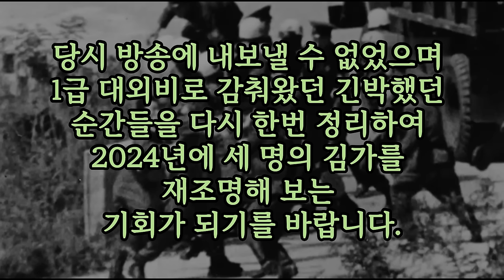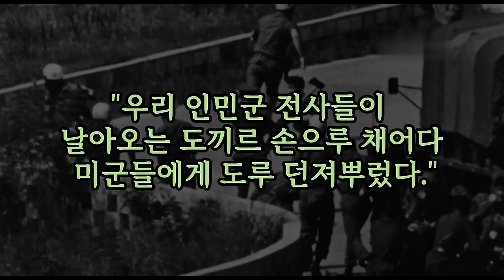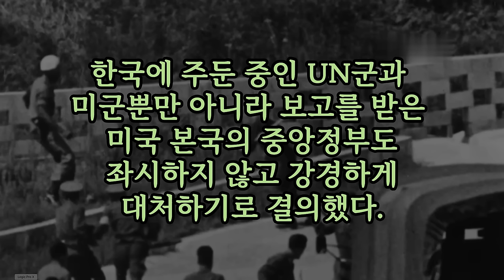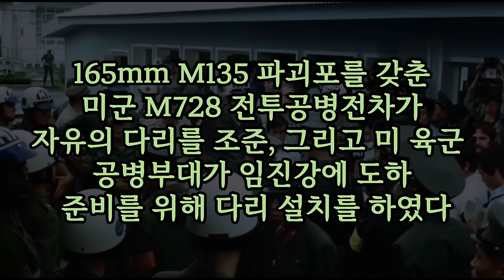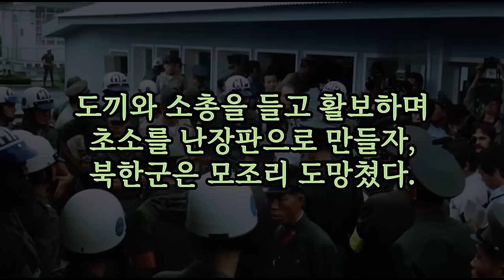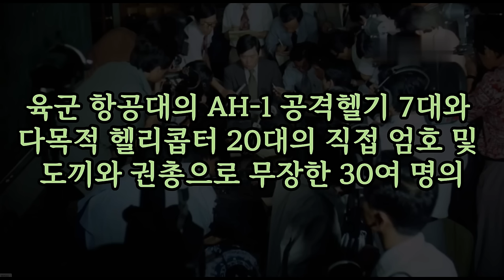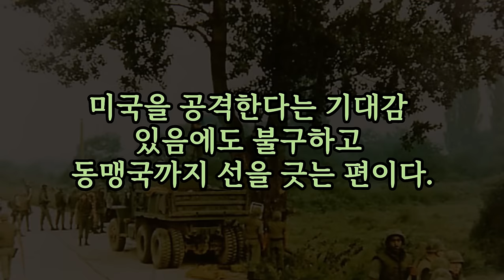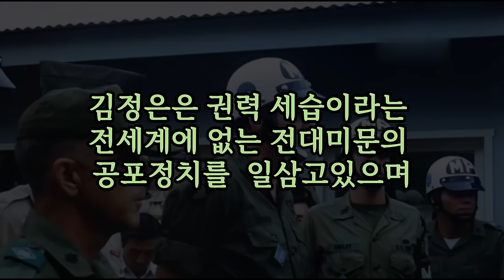북한이 늘 갑처럼 행동하는 이유 ? 지금 당장 전쟁이 나도 이상하지않은 나라 ? 2024년도에 재 조명된 도끼만행 사건